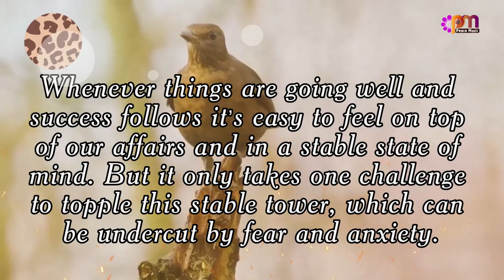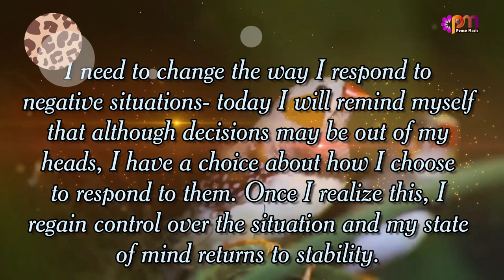DAY 146 SEL CONTROL